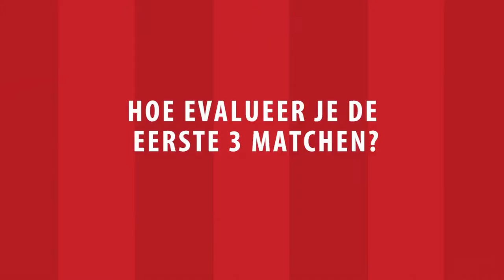Karim Belhocine: "We zullen alles geven voor onze supporters."